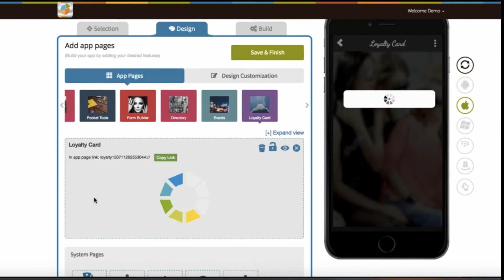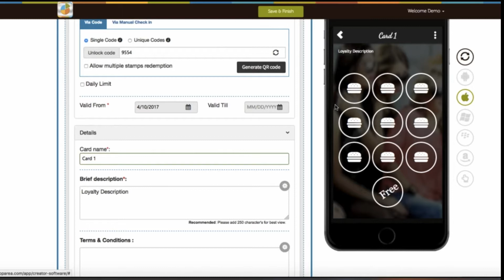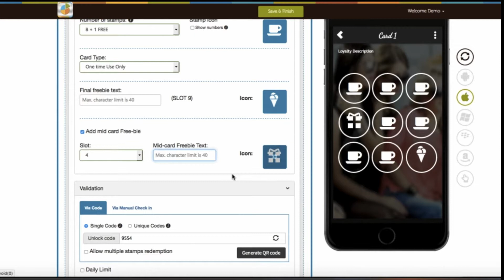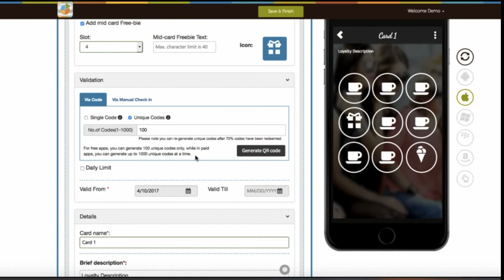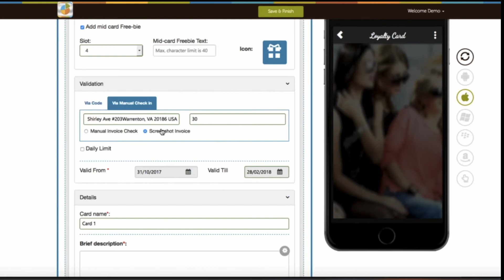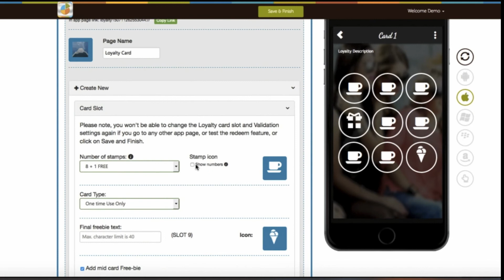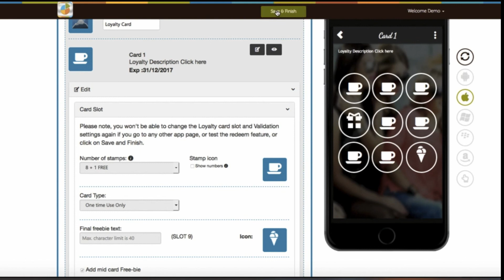How to integrate Loyalty Card feature to your App?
Follow this tutorial to learn how to integrate loyalty card feature in your app.